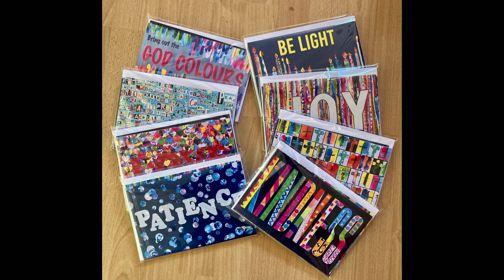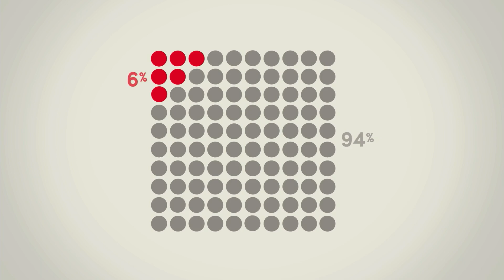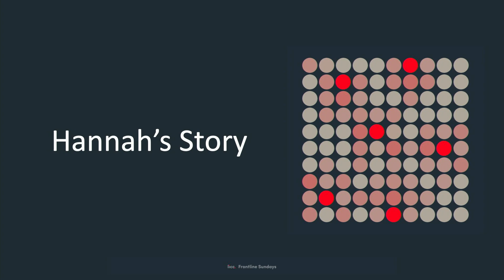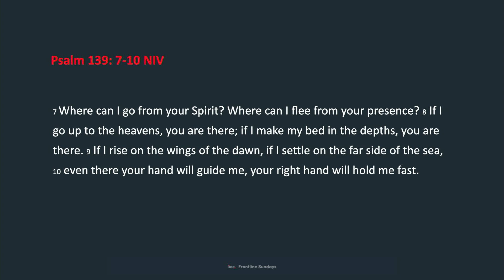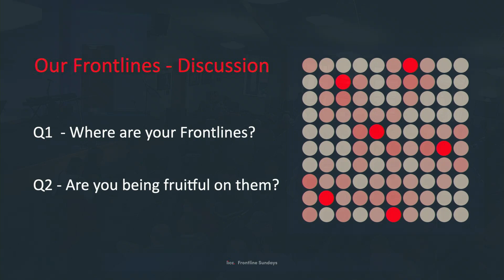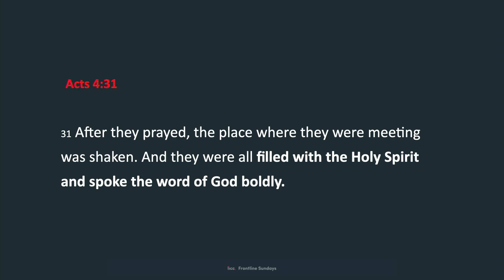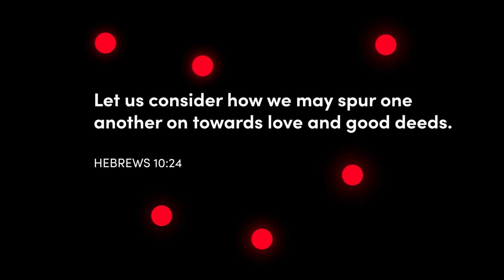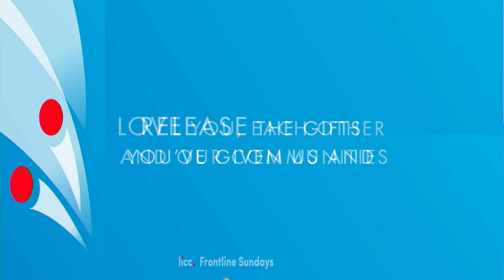FRONTLINES REVISITED - Sunday Morning Service 19th November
This week,  Andy will be revisiting our Frontline Sunday series from April/May 2022 and asking us how we are making a difference on our Frontlines.

00:00 - Welcome
2:23 - Worship 1
09:25 - CYF Slot
14:20 - Notices
18:20 - This Time Tomorrow
26:00 - Prayers
36:17 - Worship 2
44:23 - Message
1:23:19 - Closing song
1:28:42 -  Closing Prayer